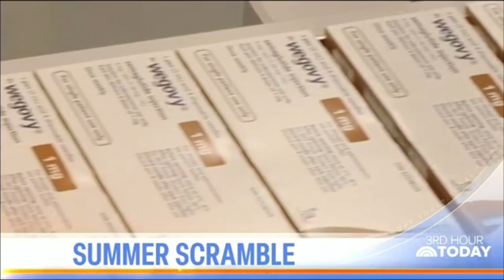NBC | 3RD Hour Today - Open and Close - April 25, 2024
Hosted by Al Roker, Sheinelle Jones, Dylan Dreyer and Craig Melvin.